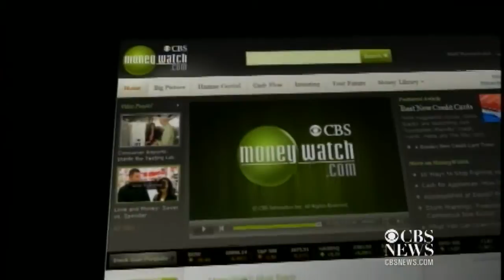Apple's method for keeping tax bill low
Worldwide unemployment will rise in 2012; Apple pays low taxes and Boeing makes a big sale. Ashley Morrison reports.